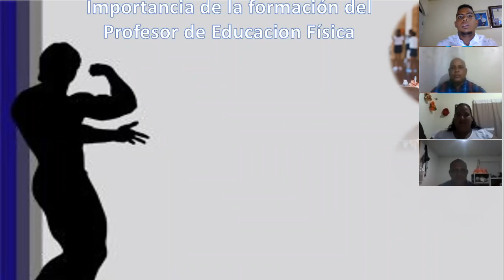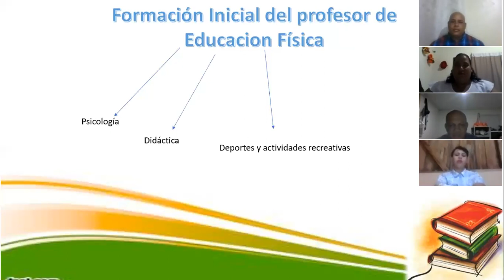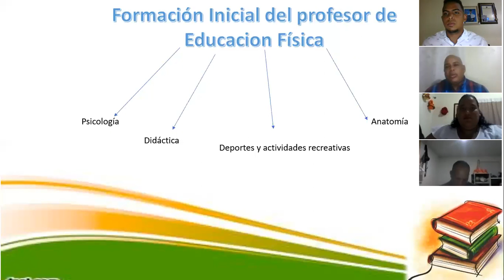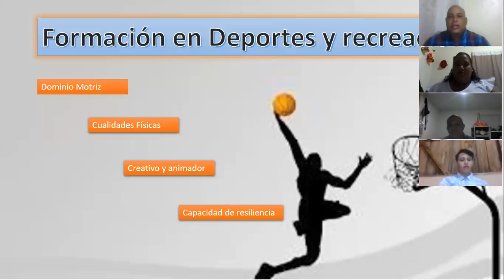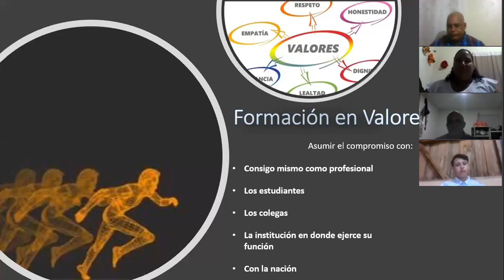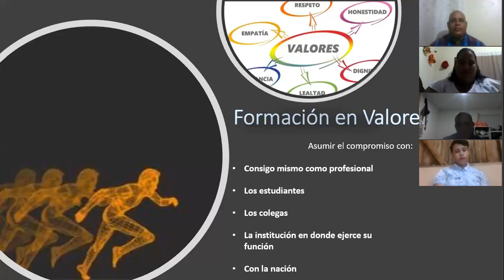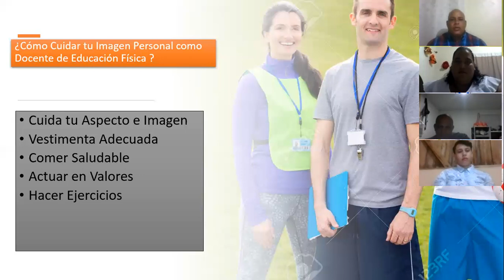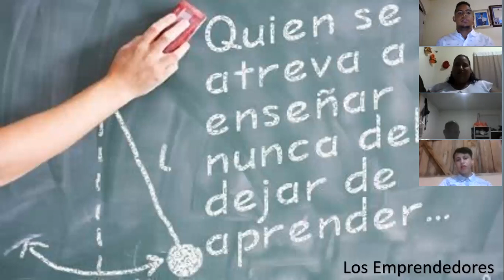discusión sobre la Formación Del Profesor de Educación Física